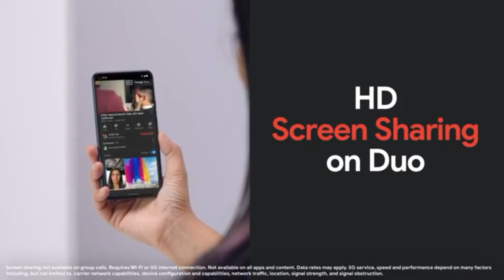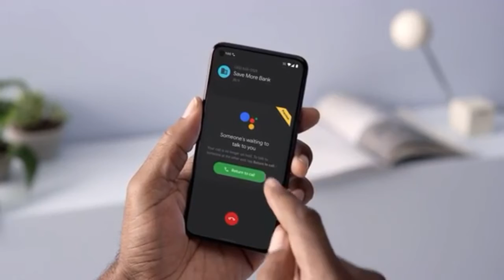Google pixel 4 price only 30,000